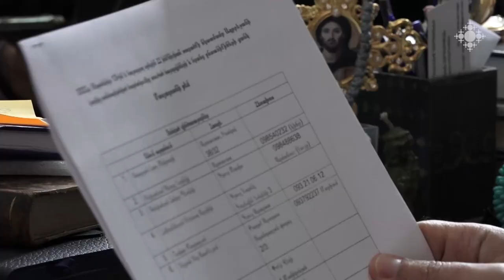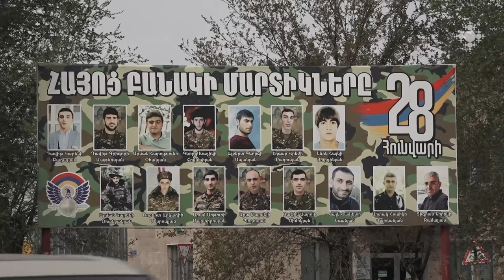Մասյացոտնի թեմում օգնություն բաշխվեց զոհված զինվորների ընտանիքներին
Այս սեպտեմբերին Ադրբեջանի հերթական հարձակման զոհ դարձան 200-ից ավելի զինծառայողներ: Հայ եկեղեցին մեծացրել է սոցիալական ծրագրերը, իսկ քահանա հայրերը՝ հովվական խնամքը: Մեր նկարահանող խումբը Մասյացոտնի թեմում էր:

Aid was distributed to the families of the fallen soldiers in the Masyatsotn Diocese

This September, more than 200 servicemen became victims of another attack by Azerbaijan.  The Armenian Church increased its social programs, and the priest fathers increased their pastoral care. Our film crew was in the Masyatsotn Diocese.